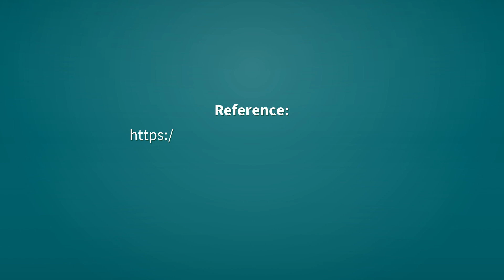Toting | Definition of toting 📖 📖 📖 📖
See here, the definitions of the word toting, as video and text.

toting (verb)
    Present participle of tote.

Reference:
    toting